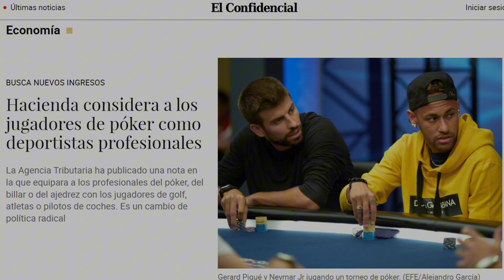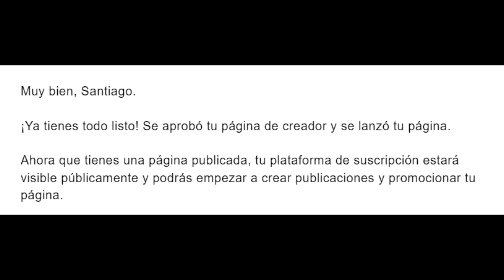😴 "Los MEJORES SUEÑOS vienen después de las peores pesadillas" 😍 POKEREXITO AÑO 10 😍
Tenemos el gusto de anunciarles un AÑO espectacular que estamos preparando para cumplir nuestros 10 años de historia.

Muy pronto.